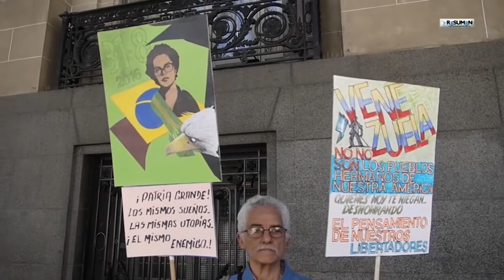Argentina_ Delcy Rodríguez es agredida por policías en reunión de Mercosur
En Buenos Aires Delcy Rodríguez defendió su derecho a participar en la reunión del Mercosur.  Un policía la agredió para impedir su entrada. También maltrataron al canciller boliviano David Choquehuanca. Movimientos populares apoyaron a Delcy Rodríguez frente a sede del Mercosur.